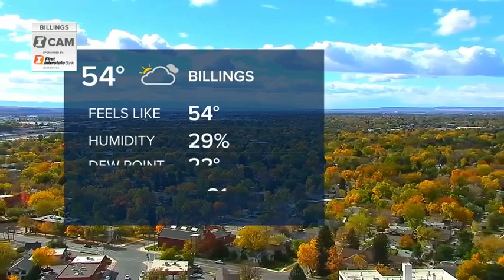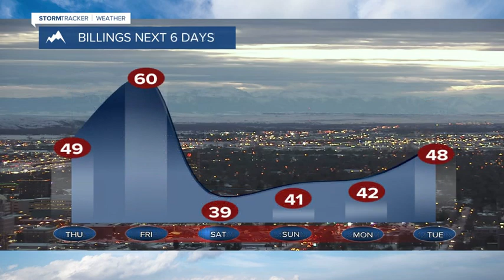Today's Weather Bobcast for Oct. 14, 2020